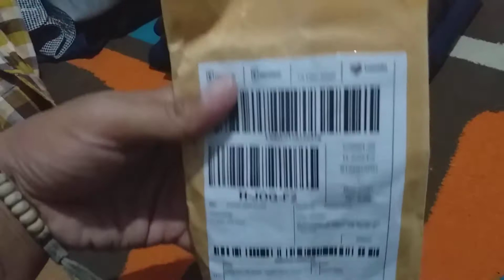Iseng2 Beli gelang Kokah 10k dapat 4 pas 12.12 d Lazada.